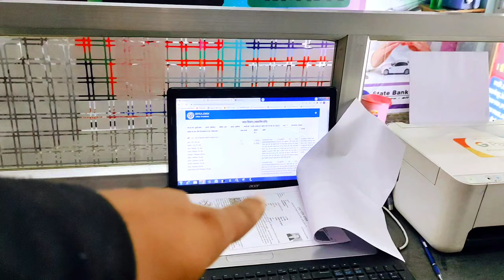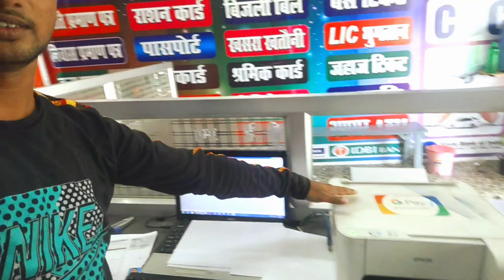AAJ BAHUT KAM KARNA PADA CENTER PAR Pritammt Vlog saurbjoshivlogs Kushinagr dailyvlog Pkmt#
Hello bhai is Vlog me ham Jo bhi dikhaye hai o really life hai
pritamt,Pritammtvlog, Pk vlog
PK ONLINE CENTER Pritam Kumar Gupta